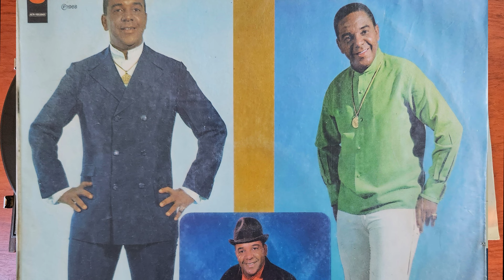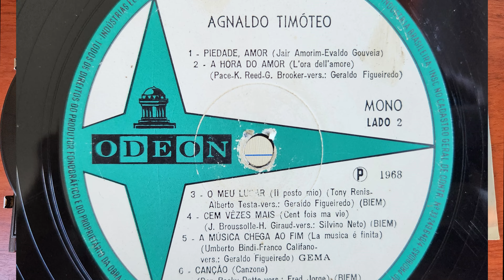Canção - Agnaldo Timóteo (1968, HD 4K, Vinyl)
Intérprete: Agnaldo Timóteo
Compositor:  Detto, Don Backy (Versão: Fred Jorge)
Álbum: O Sucesso é Agnaldo Timóteo
Gravadora: ODEON
Ano: 1968
Áudio: Mono

Aparelhos:
Toca disco Philips GF 723
Amplificador Aiko 5000